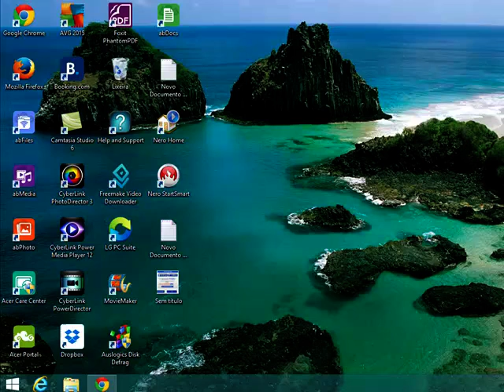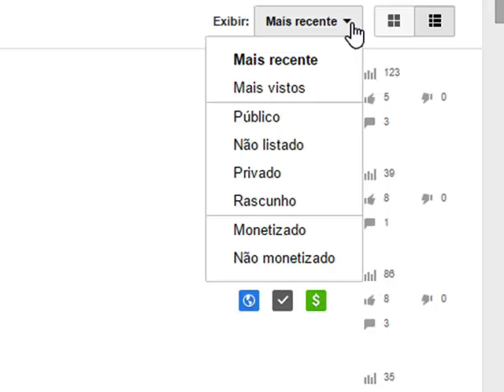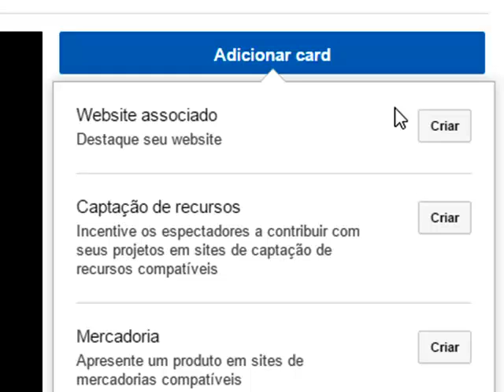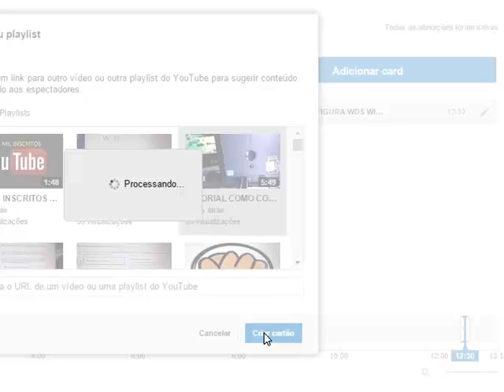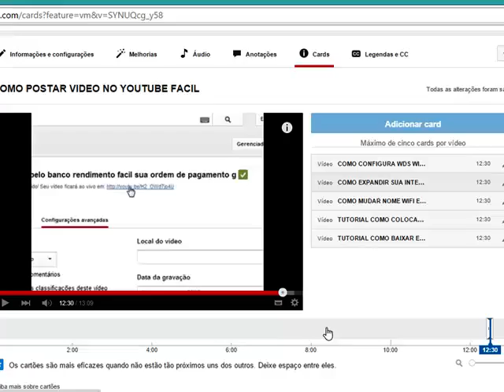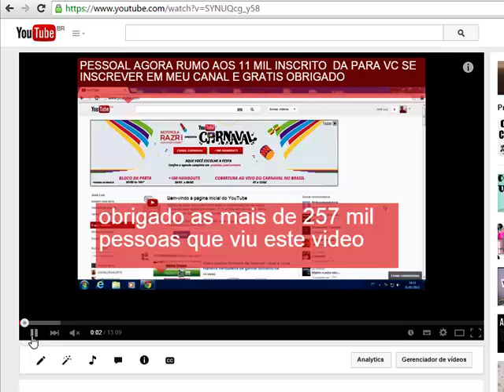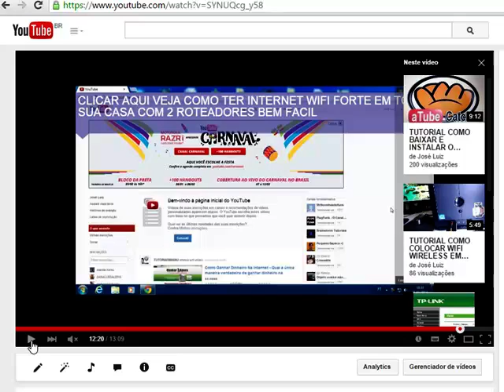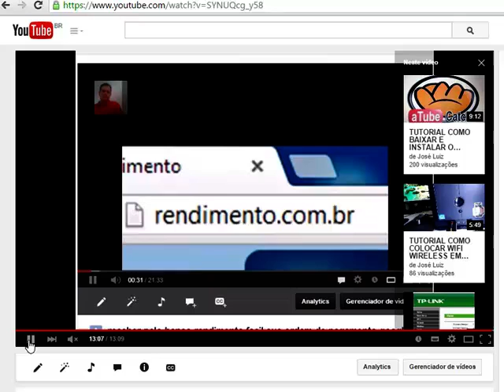TUTORIAL CARDS DO YOUTUBE COMO COLOCAR NOS VIDEOS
TUTORIAL CARDS DO YOUTUBE COMO COLOCAR NOS VIDEOS VIDEO FEITO E EDITADO POR JOSE LUIZ